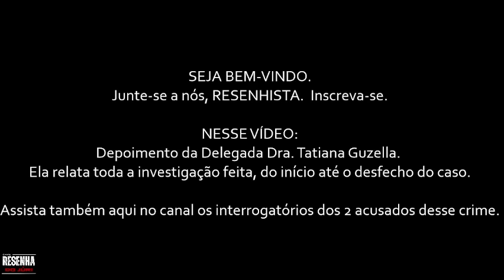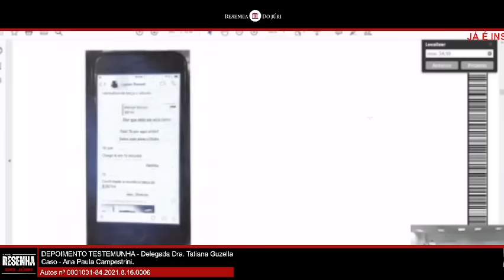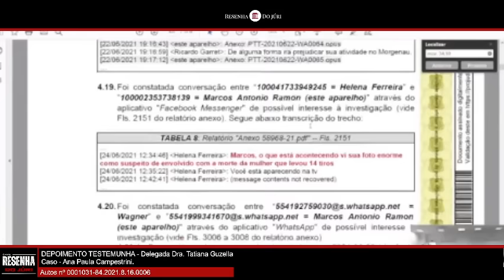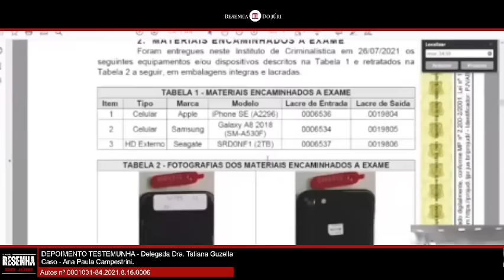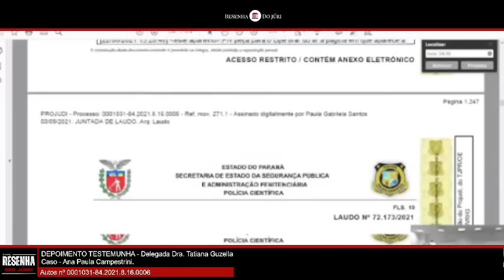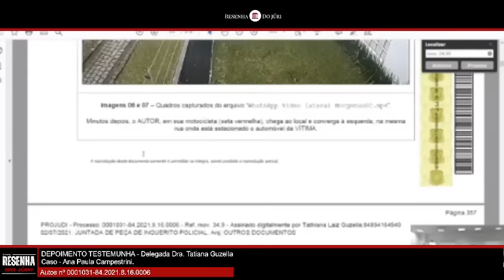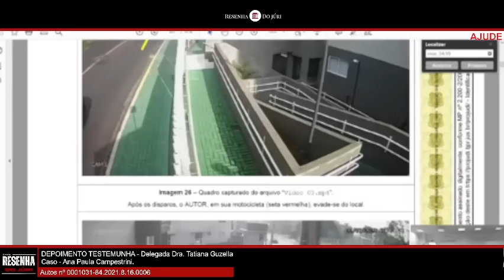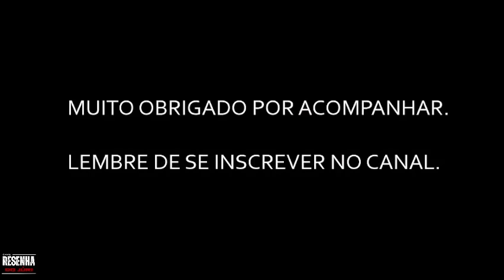█JÚRI █VÍDEO 01 █CASO CAMPESTRINI. Delegada Relata em Detalhes a investigação(+ Vídeos na PLAYLIST)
🚨CASO🚨: █ CASO ANA PAULA CAMPESTRINI - DEPOIMENTO DA DELEGADA TATIANA RELATANDO EM DETALHES COMO SE DEU A INVESTIGAÇÃO.📃

🟥Informações Jurídicas do Caso:
Sessão do Tribunal do Júri – Tribunal de Justiça do Paraná.
Comarca de Curitibá.
Data do julgamento - 24/02/2023
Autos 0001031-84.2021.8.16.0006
Réus - Wagner e Marcos
Vít. ma - Ana Paula Campestrini.
Base legal: Artigo 121, §2  do Código Penal. (com qualificadoras)

🛑 RECORTE _DEPOIMENTO DA TESTEMUNHA : Delgada Tathiana Guzella

🟥 RESUMO:
Ana Paula teve a V1D4 CE1FAD.4  em 22 junho de 2021 com (14) T1R0.S. Segundo o inquérito, ela foi atraída até o Clube Morgenau para fazer a carteirinha que daria a ela acesso aos treinos dos filhos na unidade.
Quando saiu, foi persegu1d4 por Marcos Antonio até a entrada do condomínio onde morava, no bairro Santa Cândida, em Curitiba.
Lá, ela foi 4bordad4.
Quando abaixou o vidro do carro, lev0u os 1(14) T1R0.S. , dados por Marcos. Segundo a denúnc1a do Ministério Público do Paraná (MPPR), o ex-marido era apontado como mand4nte do CR1M.3,  com as qualificadoras de FEM1N1-CÍD10, motivo t0rpe e mediante pagamento.
Ele teria pago R$ 38 mil para que o amigo, Marcos (diretor do clube), Ataka55e a vítima. Ainda de acordo com o MPPR, Wagner (o ex-marido) não aceitava o novo relacionamento da ex-esposa com uma mulher.

🔸AVISO🔸- Este conteúdo jurídico é fornecido com o objetivo de informar e educar, conforme garantido pelo princípio constitucional da publicidade, que está presente em todos os procedimentos judiciais. Embora os casos sejam públicos, o canal Resenha do Júri pode limitar algumas informações para proteger a privacidade das partes envolvidas. Além disso, ao abordar questões jurídicas, reconhecemos a existência de tópicos delicados e sensíveis. O compromisso do Canal Resenha do Júri é manter a máxima imparcialidade possível, concentrando-se estritamente no aspecto jurídico, informativo e educacional que as discussões em tribunal proporcionam.

✅OBRIGADO POR ESTAR NO RESENHA DO JÚRI - UM CANAL COM RECORTES ORGANIZADOS DE SESSÕES DE JULGAMENTOS DO TRIBUNAL DO JÚRI.

✅AQUI ENCONTRA SESSÕES PÚBLICAS, GRAVADAS, ORGANIZADA, COM PROPÓSITO INFORMATIVO, ACADÊMICO E PARA AUXÍLIO DA PRÁTICA PROFISSIONAL DA ADVOCACIA EM TRIBUNAL DO JÚRI ⚖️

Se gostou do nosso conteúdo,
✅Junte-se a nós, RESENHISTAS. Não perca nenhum detalhe!